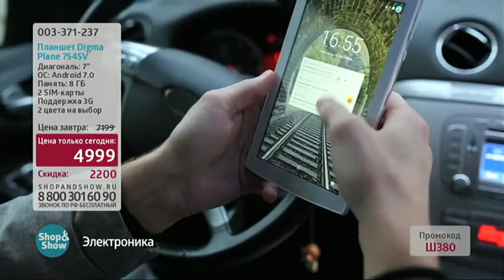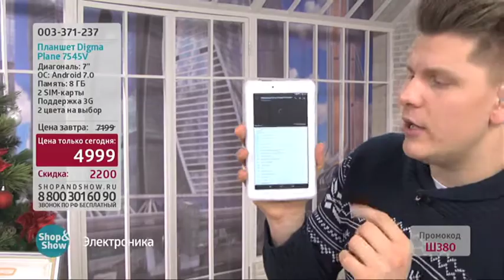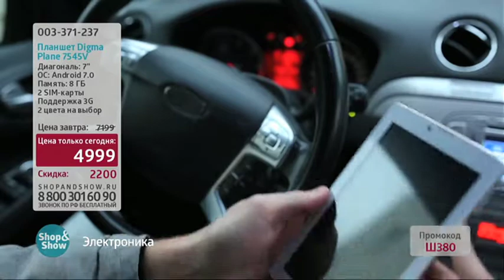003371237 Планшет Digma Plane 7545V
Обзор на товар 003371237 Планшет Digma Plane 7545V